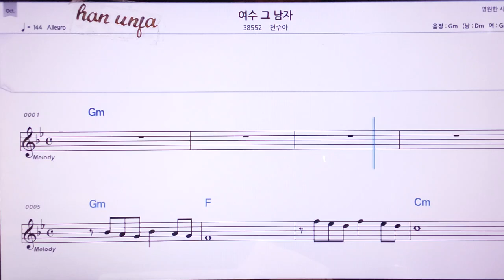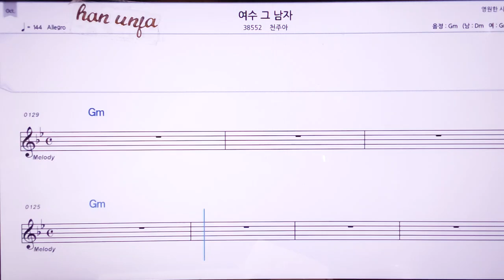💖여스 그 남자/천주아 👍MR,노래방, 악보, 코드,Karaoke With Sheet Music